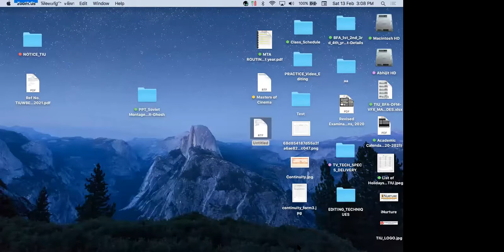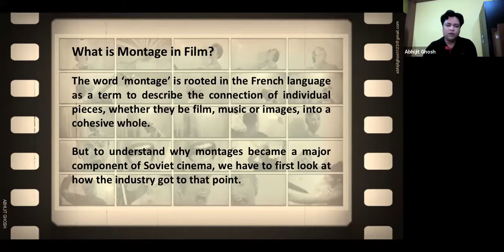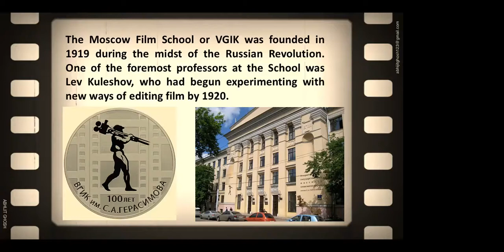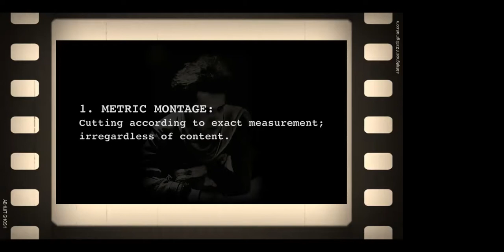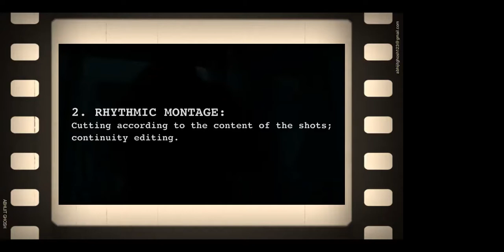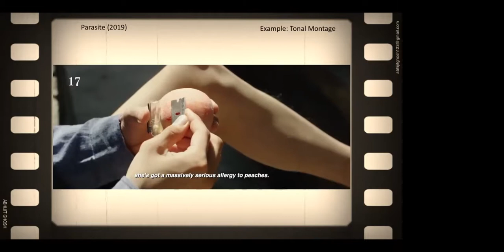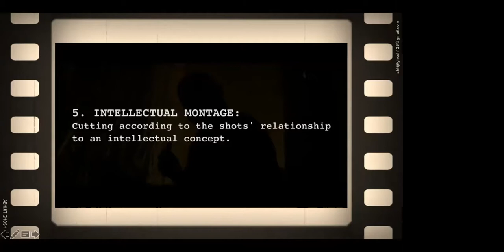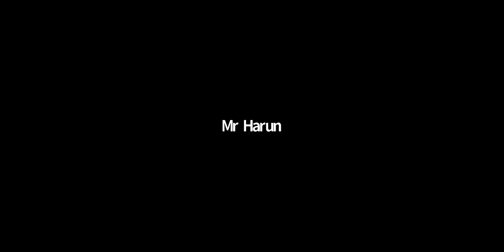Soviet Montage Theory (Film Editing) by Abhijit Ghosh